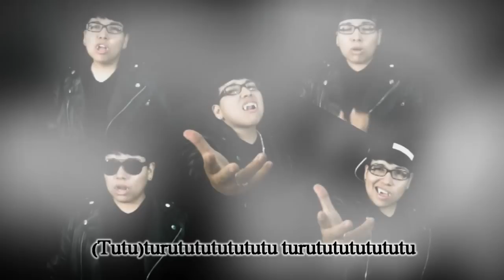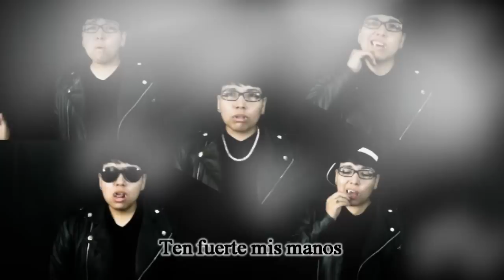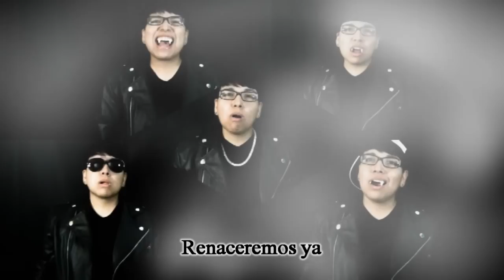F(x) (에프엑스) - Dracula (Spanish Version)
Si tu tienes alguna petición, házmelo saber en los comentarios. Todas las solicitudes se realizan en orden a menos que una canción tenga mayor numero de solicitudes y/o si puedo conseguir un buen instrumental (sin coros).

I love fan mail so send me some ^_^:
Mallorie Herrera
11765 West Avenue #232

Letras (Lyrics): Mathi~
Música (Music): Get That Instrumental

Letras:
Deep in the darkest night
When there's no one around
Dracula's coming
And there's no way out

Se hace mas fuerte
Cuando cae la noche
Una sombra quiere atraparte
You better ru-ru-ru-ru-ru-ru-ru-run

No te quedes sola
En esta oscuridad
Abrirás tus ojos frente a el
You better ru-ru-ru-ru-ru-ru-ru-run

Yeah! Cuando la luna vuelva a salir
Yeah! El volara sobre el cielo gris
Yeah! Y buscara a quien solo este
You better ru-ru-ru-ru-ru-ru-ru-run

Hug me, trust me
Ten fuerte mis manos
Look at me, love me
Siempre te protegeré

(Tutu)turututututututu turututututututu
(Tutu)turututututututu turututututututu
Dracula-la-la-la-la (Tututurututututututu turututututututu)
Dracula-la-la-la-la (Tututurututututututu turututututututu)

Tu corazón tiembla
La sed aumentara
El temor te atrapa
You better ru-ru-ru-ru-ru-ru-ru-run

Yeah! Cuando sientas que mirandote esta
Yeah! Debes correr o te atrapara
Yeah! El temor a el lo alimenta
You better ru-ru-ru-ru-ru-ru-ru-run

Siempre te protegere

Dracula-la-la-la-la (Tututurututututututu turututututututu)
Dracula-la-la-la-la (Tututurututututututu turututututututu)

Dracula~ No mires detrás de ti
Dracula~ You better ru-ru-ru-ru-ru-ru-ru-run
Dracula~ Sigue la luz del dia

Kiss me, trust me
Esto no es un sueño
Renaceremos ya

Composed & Arranged By: Joachim Vermeulen Windsant, Willem Laseroms, Maarten ten Hove
Lyrics By: Jo Yung Yeong